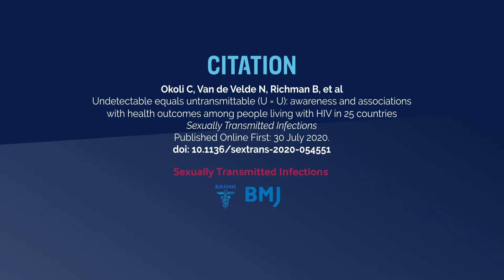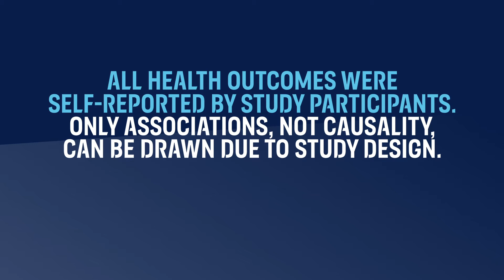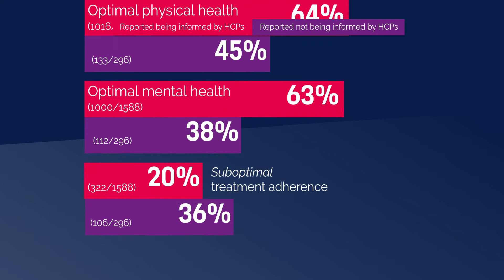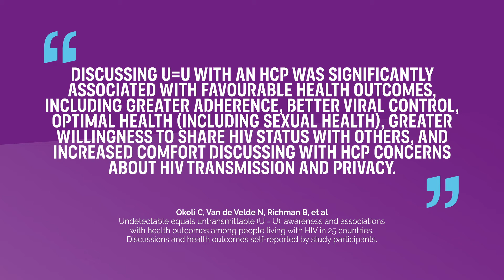Undetectable equals untransmittable (U = U)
To cite:  Okoli C, Van de Velde N, Richman B, et al. Sex Transm Infect 2020.

Objectives: ’Undetectable equals Untransmittable’ (U=U) is an empowering message that may enable people living with HIV (PLHIV) to reach and maintain undetectability. We estimated the percentage of PLHIV who ever discussed U=U with their main HIV care provider, and measured associations with health-related outcomes. Secondarily, we evaluated whether the impact of the U=U message varied between those who heard it from their healthcare provider (HCP) vs from elsewhere.

Conclusions: HCP discussion of U=U with PLHIV was associated with favourable health outcomes. However, missed opportunities exist since a third of PLHIV reported not having any U=U discussion with their HCP. U=U discussions with PLHIV should be considered as a standard of care in clinical guidelines.